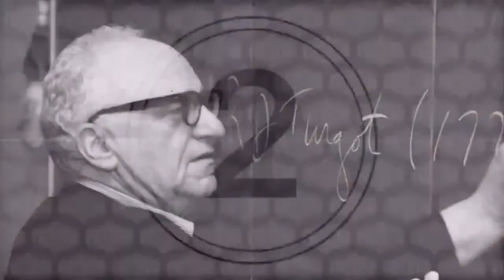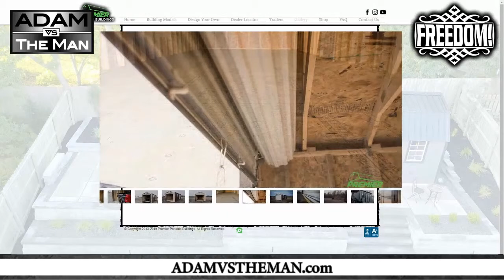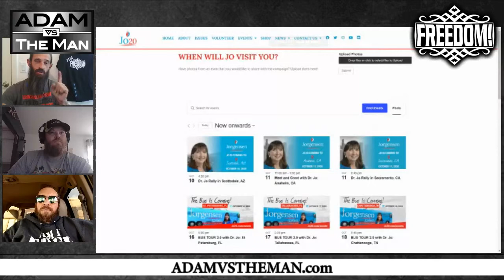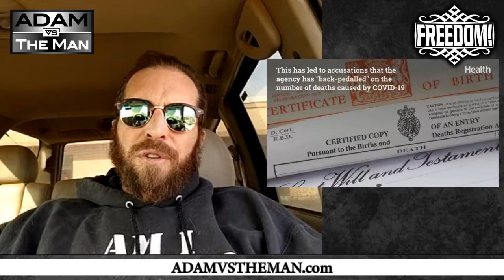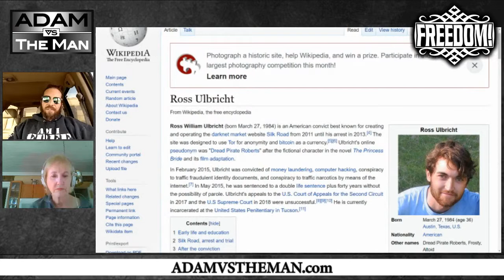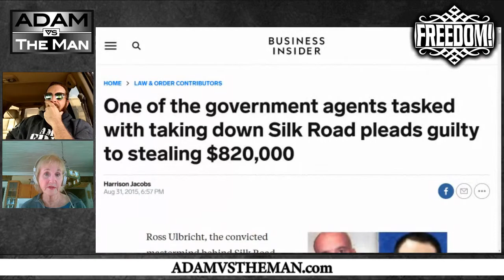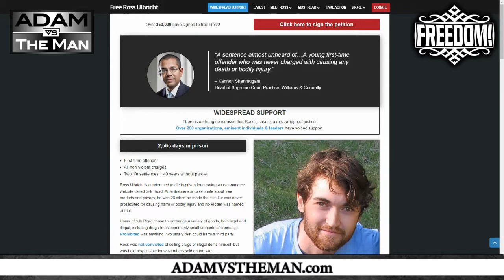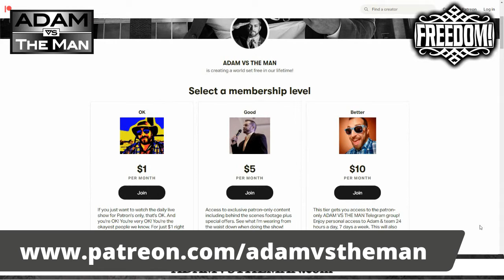ADAM VS THE MAN #511: Rants On The Road